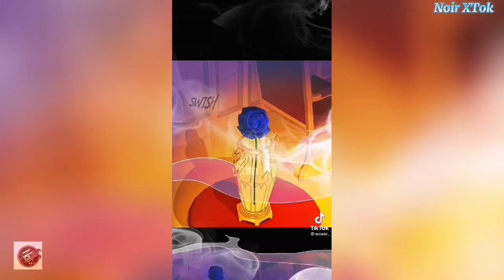Bow Slowed by Reyn Hartley Tiktok Anime | Tiktok Anime Edit Compilation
Bow Slowed by Reyn Hartley Tiktok Trend!

Hi guys! Noir XTok here!

Hopefully, we will have more viewers so that this channel can grow immediately.  Thank you very much again.

Hi guys! New video is out, I hope you'll like it!
This Trend is viral on Tiktok Watch their videos on Tiktok if you like their content.

It's been a long since i uploaded non anime videos in this channel i just want to upload this content so i can have time to find more great anime content.

The video here is not mine I just edited it to be a Compilation.  you should follow its real creators on the Tiktok.  Because without their videos you wouldn't be able to watch this video compilation. And also the song in this video are not mine. Thanks for understanding.